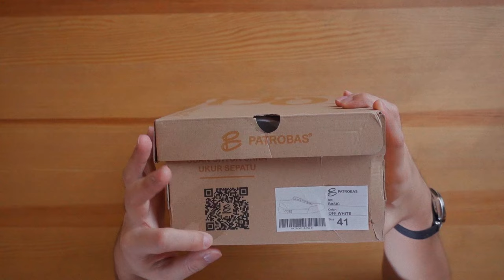CUMAN 200 RIBUAN! UNBOXING SEPATU LOKAL PUTIH SIMPLE | Patrobas Basic Review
Hari ini gua mau review sepatu keluaran terbaru dari Patrobas yang simple dan cocok buat dipake dengan outfit apa aja, namanya  Patrobas Basic.

Lo bisa dapetin sepatu ini di tanggal 12 Oktober 2024 di link berikut

Measurement:
Height 170cm
Weight 68kg
Size L
US 9-9.5